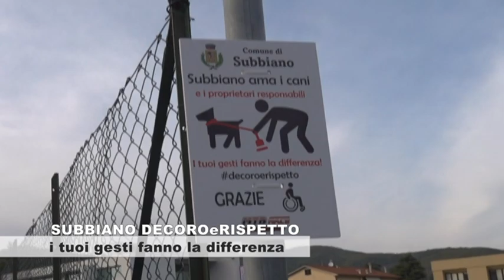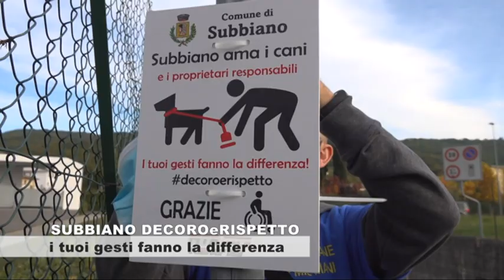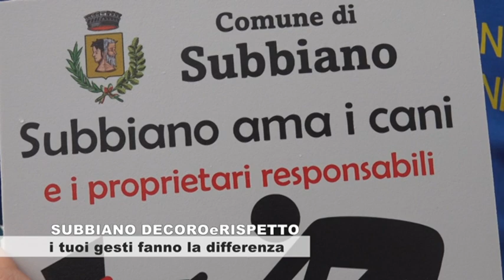Decoro e Rispetto Subbiano ama i cani e i proprietari responsabili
Decoro e Rispetto Subbiano ama i cani e i proprietari responsabili dopo la donaziione degli ossicini per le deiezioni dei cani a tutti i bambini delle scuole di Subbiano , ben 500, ora è la volta dell'installazione dei cartelli con Mtb Race rappresentata da Mirko Ricci in testa, con la vicinanza dell'Amministrazione Comunale di Subbiano rapparesentata dagli assessori Nadia Casini e Paolo Domini, seguiti attivamente da Roberto Russo, Francesco Belardi, Aldo Ciabatti, bambini, cagnolini e altre aderenti all'inizativa. "Ora non ci sono più scuse...ora che lo sai la raccoglierai?". Un servizio andato in onda sul canale digitale terrestre di Teletruria/2 - 102tv contenitore quotidiano TvS canale 87 ore 19,15-21,15 e 12,10-14,10 a cura dell' a.c. Centodue SubbianoTv realizzato per la promozione del territorio da Stefanella Baglioni e Fabrizio Radicchi pagina Fb SubbianoTv.